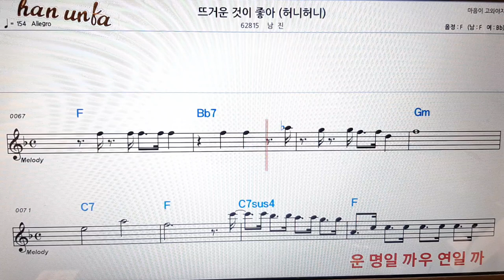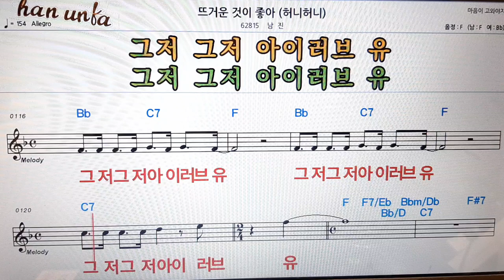뜨거운 것이 좋아(허니 허니)/남진👍노래 반주, 코드 악보,가라오케💋Karaoke*Sheet Music*Chord*MR